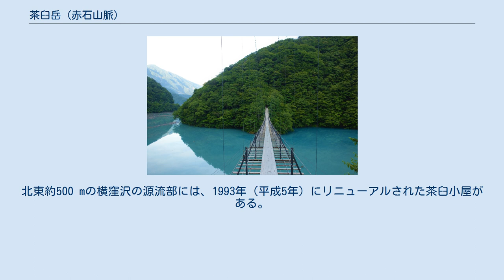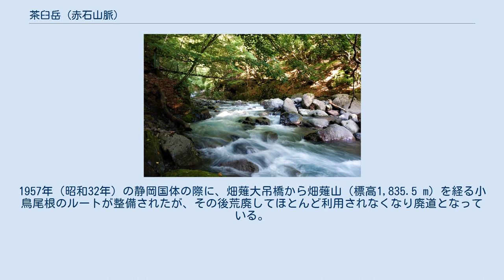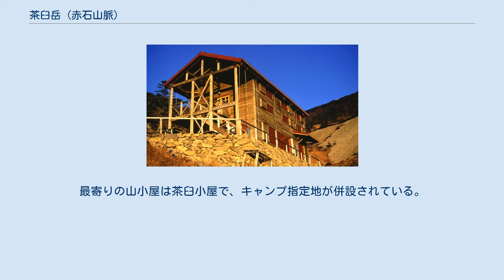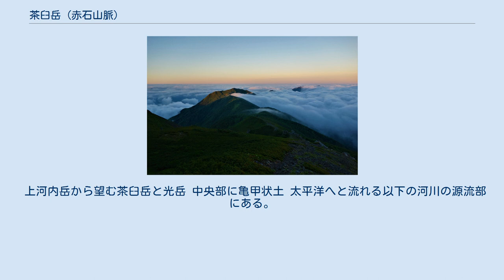茶臼岳 (赤石山脈)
茶臼岳（ちゃうすだけ）は、赤石山脈（南アルプス）南部の長野県飯田市との静岡市葵区境界に位置する標高2,604 mの山で、日本三百名山に選定されている。
 南アルプス国立公園内に位置し、山腹上部の東側がその特別保護地区、西側がその特別地域に指定されている。
山体は、チャートと緑色岩などから成る。
山頂付近は森林限界の境界付近で、ハイマツとダケカンバが混じり、ライチョウの生息地となっている。
山頂から北約1.2 kmには、亀甲状土の「御花畑」と称する高山植物の群生地がある。
南西約400 mの稜線上には、仁田池がある。
北東約500 mの横窪沢の源流部には、1993年（平成5年）にリニューアルされた茶臼小屋がある。
山名は、上河内岳側から眺めた茶碗を伏せたように見えるなだらかな山容に由来する。
 1925年（大正14年）7月に、長野県の上村の遠山尚岳会が、神祠を上河内岳に安置する際に易老岳から赤石岳に縦走する際に登頂したことが記録されている。
 赤石山脈（南アルプス）の主稜線上にあるため、稜線上にある縦走路の登山道を歩く際に、登頂されることが多い。
最短ルートは静岡県側からの畑薙大吊橋の登山口からのルートである。
1957年（昭和32年）の静岡国体の際に、畑薙大吊橋から畑薙山（標高1,835.5 m）を経る小鳥尾根のルートが整備されたが、その後荒廃してほとんど利用されなくなり廃道となっている。
 茶臼岳の北東下にある茶臼小屋 登山口や稜線上には、山小屋とキャンプ指定地がある。
登山シーズン中の一部の期間に有人の営業を行っている。
最寄りの山小屋は茶臼小屋で、キャンプ指定地が併設されている。
南アルプス国立公園内であり、キャンプ指定地を除き、全山幕営禁止となっている。
小屋からは富士山を望むことができ、1997年から食事提供を開始した。
小屋の周辺では、水が湧き出し、シナノキンバイ、ニッコウキスゲ、ハクサンフウロなどの高山植物が見られる。
かつては仁田池の脇に小屋があった。
この池の水は飲用に適さない。
 山頂から南西延びる稜線は、岩とハイマツの混じった二重稜線となっている。
 山頂からは、富士山、聖岳、光岳など360度の展望がある。
 上河内岳から望む茶臼岳と光岳 中央部に亀甲状土 太平洋へと流れる以下の河川の源流部にある。